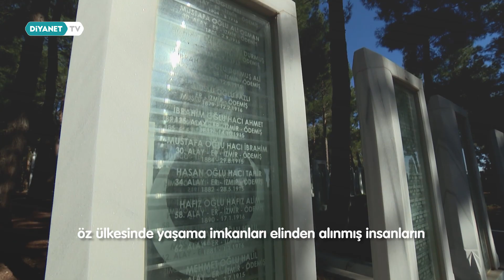İstiklal Marşı'nın İlk Kelimesi Neden "Korkma" İle Başlar?